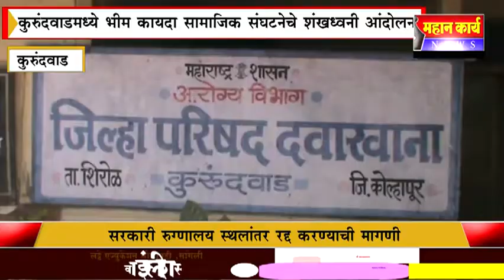कुरुंदवाडमध्ये भीम कायदा सामाजिक संघटनेचे शंखध्वनी आंदोलन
कुरुंदवाडमध्ये भीम कायदा सामाजिक संघटनेचे शंखध्वनी आंदोलन : सरकारी रुग्णालय स्थलांतर रद्द करण्याची मागणी